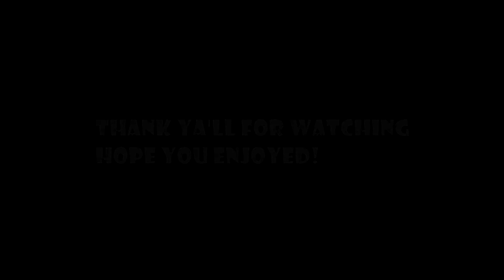Best Of Niceguy May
Yeah so.

Music is accredited to Logic
Song: The Spotlight